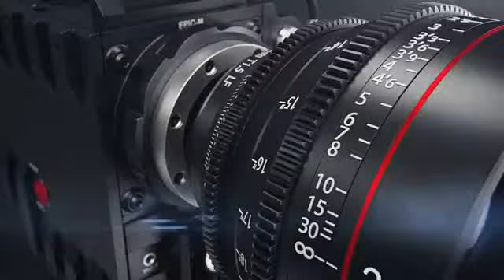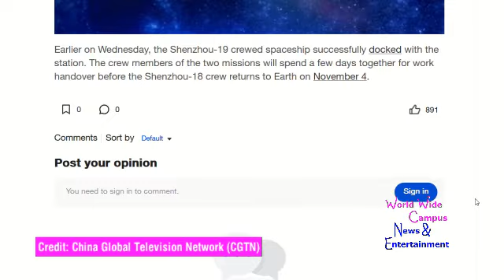Shenzhou 19 completed autonomous docking and two groups of astronauts reunited in Tiangong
For this week on “What’s on World Wide Campus?”, here’s today’s topic about the Shenzhou 19 completed autonomous docking and two groups of astronauts reunited in Tiangong.

The three astronauts of China's Shenzhou-19 spaceflight mission entered the China Space Station and met with the Shenzhou-18 trio on Wednesday, starting a new round of in-orbit crew handover.

Earlier on Wednesday, the Shenzhou-19 crewed spaceship successfully docked with the station. The crew members of the two missions will spend a few days together for work handover before the Shenzhou-18 crew returns to Earth on November 4.